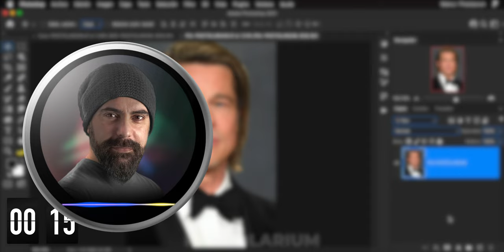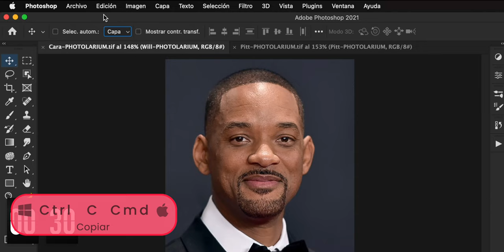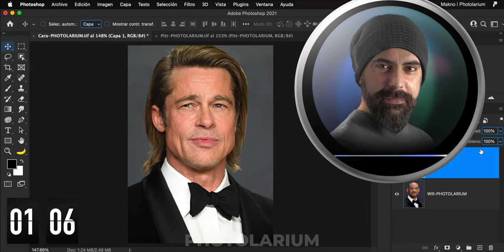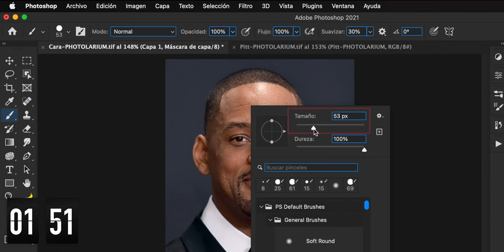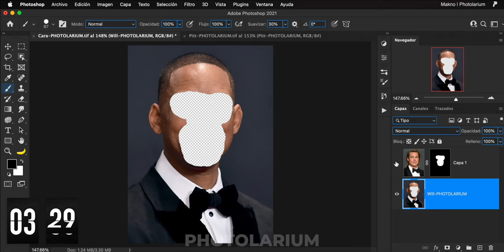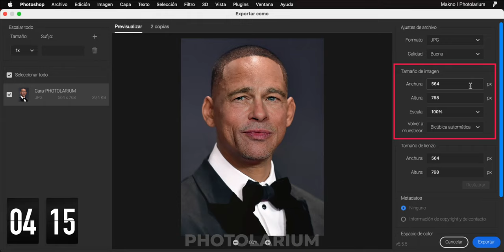Cómo CAMBIAR la CARA DE UNA PERSONA POR OTRA en Photoshop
Ten en cuenta que el intercambio de caras funciona mejor cuando se usan fotos que miran en la misma dirección y orientación.
En este tutorial, te mostrare un flujo de trabajo más profesional para usar con imágenes de alta resolución, es el método mas sencillo que conozco para cambiar caras.